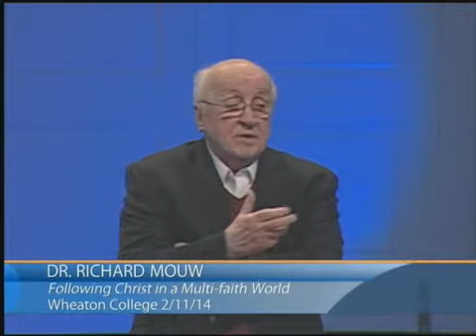Richard Mouw | Speak No Deceit: Seeking Generous Understanding (02/11/2014)